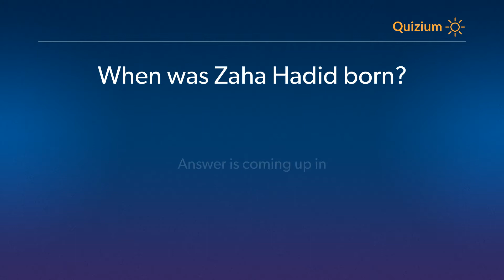When was Zaha Hadid born? Zaha Hadid Quiz